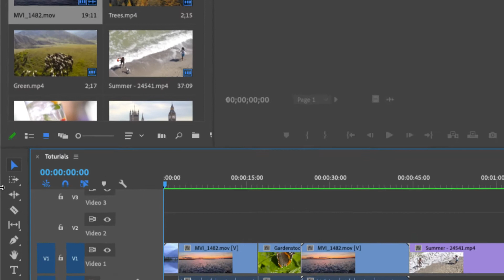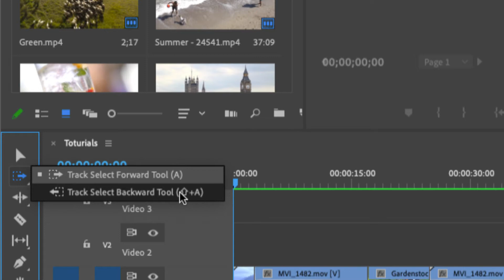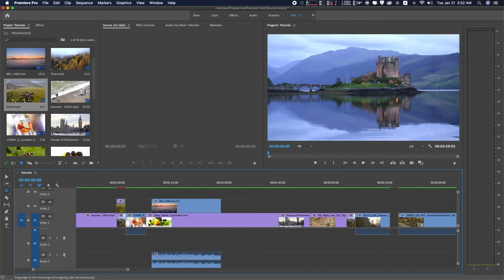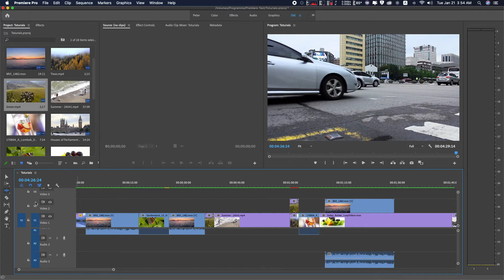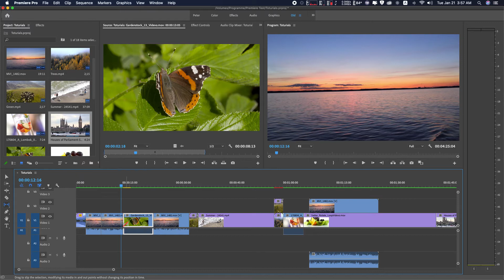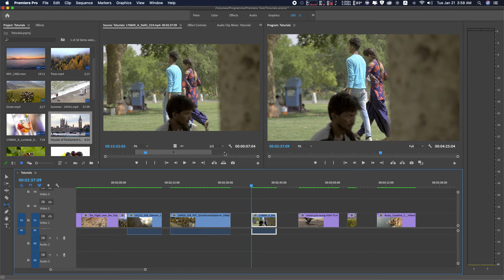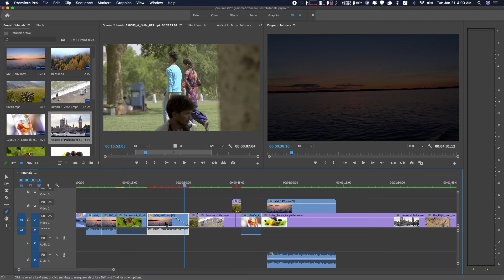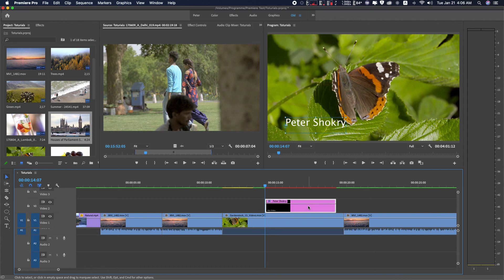ايه فايدة ادوات البريميير ؟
هل الادوات في البريميير مهمة ولا ممكن استغنى عنها ؟